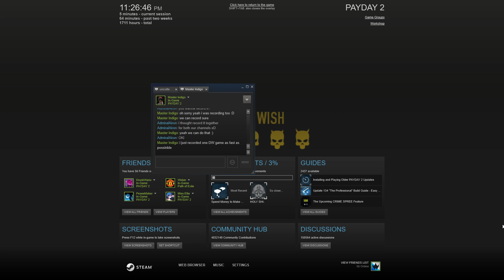Good Job - Feat. MasterIndigo (HEADPHONE WARNING) 🌟 PAYDAY 2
♫ Zelda Ocarina of Time - Reorchestrated